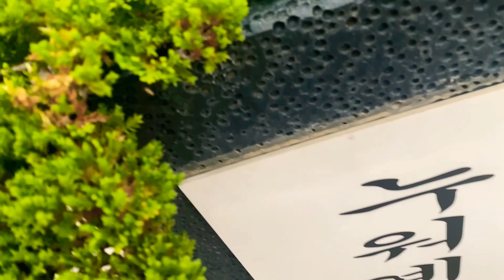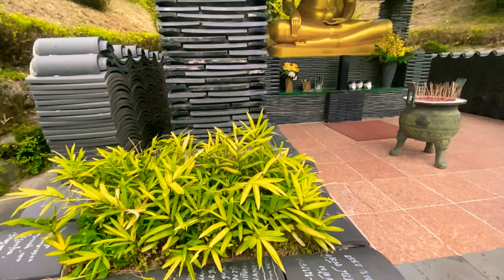Wawoojeongsa Buddhist Temple in Yongin. Chuseok OCT 2 2020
Wawujeongsa buddhist temple.

Located At Yong In choe in gu.

Bus 10-4.